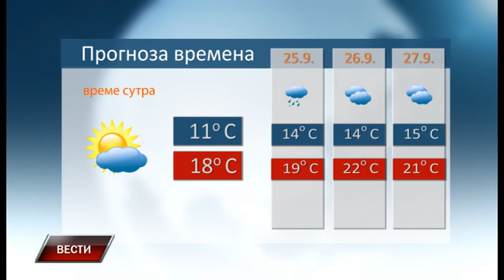Vesti 23 9 2017